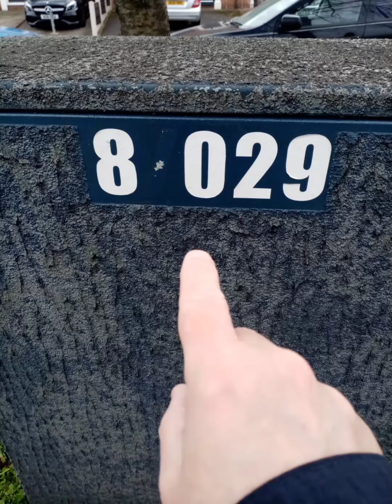Tameside Ashton Under Lyne England UK 2023